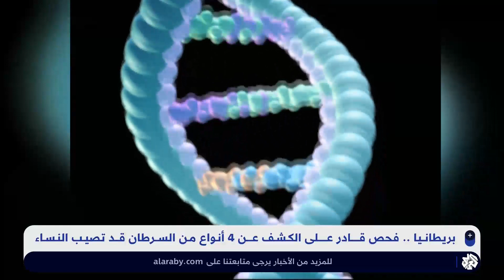بريطانيا .. فحص قادر على الكشف عن 4 أنواع من السرطان قد تصيب النساء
توصل العلماء إلى فحص جديد يمكنه اكتشاف 4 أنواع مختلفة من مرض السرطان التي تصيب النساء في وقت واحد.